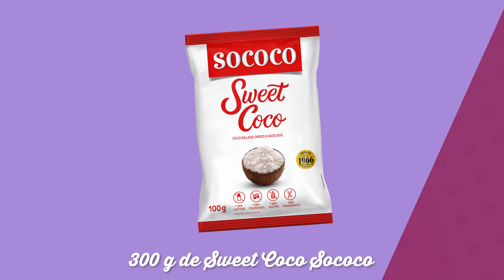Bolo Mexicano de Coco, Café e Chocolate | Receitas SOCOCO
O México guarda segredos culinários incríveis, como esse bolo, mistura de torta e brownie. E nosso segredo pra ele ficar ainda mais gostoso? O toque muitas possibilidades do Sweet Coco Sococo, claro.

INGREDIENTES
. Massa
- 2 1/2 xícaras (chá) de farinha de trigo sem fermento
- 1 1/2 xícara (chá) de cacau em pó
- 1 1/2 colher (sobremesa) de sal
- 1 colher (sopa) fermento em pó
- 1 colher (sopa) bicarbonato de sódio
- 3 xícaras de açúcar
- 5 ovos grandes
- 1/2 xícara (chá) de iogurte natural
- 1/2 xícara (chá) de café bem forte
- 12 colheres (sopa) de manteiga derretida
. Recheio
- 3 xícaras (chá) de açúcar
- 1 1/2 xícaras (chá) de manteiga
- 400 ml de creme de leite
- 12 gemas
- 300 g de Sweet Coco
- 3 colheres (sopa) de essência de baunilha
- 100 g de nozes
- 200 g de nozes pecãs